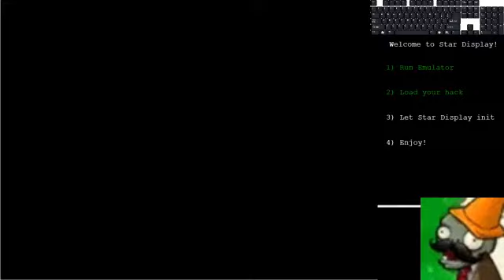Compact Challenges Demo v0.3.0 - Course 3 (Intended solutions, Savestateless)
Inspired by Beginner's Memories from Super Mario Treasure World.